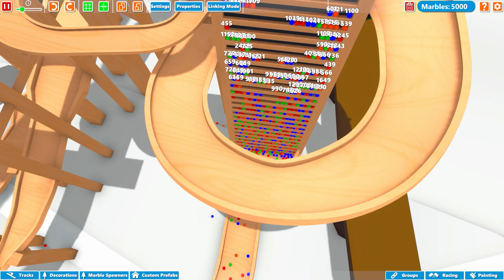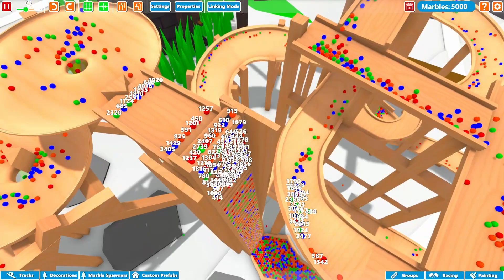Marble Run Race ASMR Winter Wonderhell racetrack course♪3D Marble World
Another Marble Run ASMR channel
It's fun too, so check it out!!!